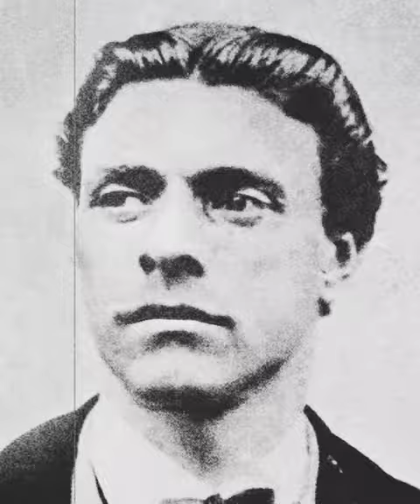Усмивката на Васил Левски ✨😍🙌🏼💕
Vasil Levski (Bulgarian: Васил Левски, spelled in old Bulgarian orthography as Василъ Лѣвскій, pronounced [vɐˈsiɫ ˈlɛfski]), born Vasil Ivanov Kunchev (Васил Иванов Кунчев; 18 July 1837 – 18 February 1873), was a Bulgarian revolutionary who is, today, a national hero of Bulgaria. Dubbed the Apostle of Freedom, Levski ideologised and strategised a revolutionary movement to liberate Bulgaria from Ottoman rule. Levski founded the Internal Revolutionary Organisation, and sought to foment a nationwide uprising through a network of secret regional committees.